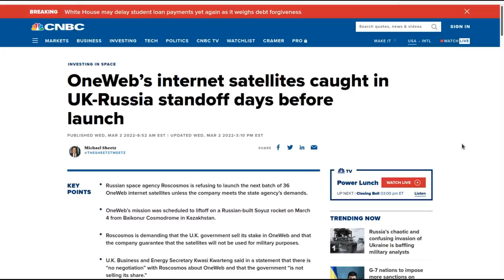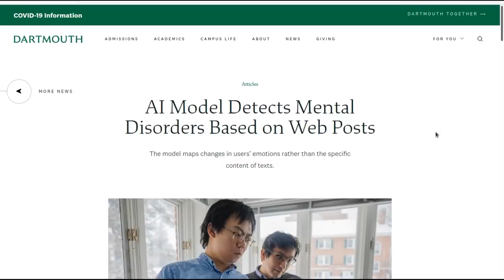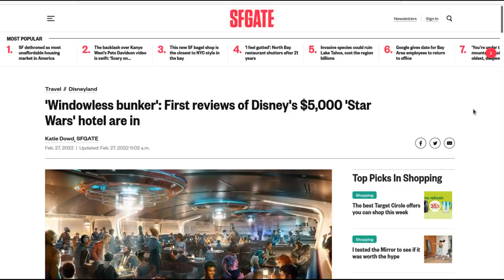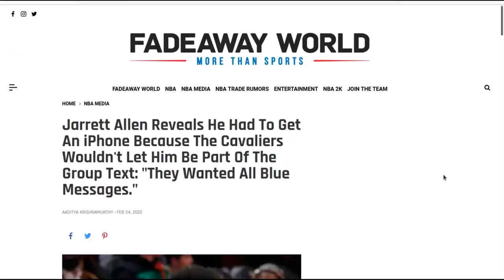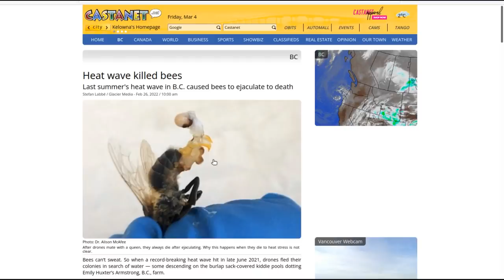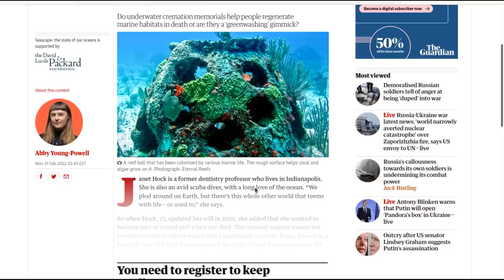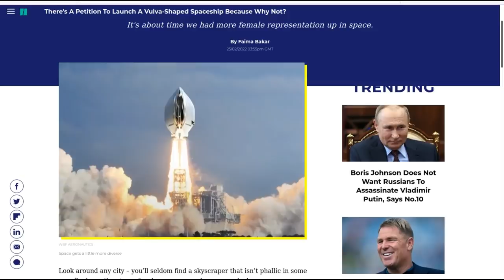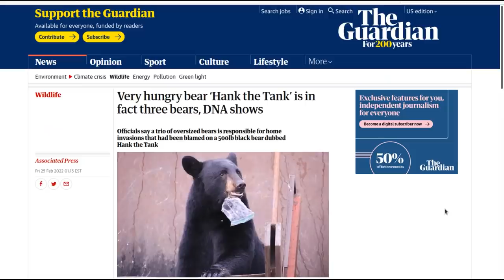Level1 News March 11 2022: In A Windowless Pod Far, Far Out of Your Price Range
0:00 - Intro
1:08 - OneWeb satellites caught in Russia Roscosmos standoff amid Ukraine crisis
2:09 - Hispanic U.S. House members express concern over border robot dog plan
2:50 - AI-designed protein awakens silenced genes, one by one
4:06 - Elon Musk suggests SpaceX can protect the ISS, following a Russian space chief's claims it could crash into Earth
5:09 - AI Model Detects Mental Disorders Based on Web Posts
6:57 - 'Windowless bunker': Disney's $5,000 'Star Wars' hotel opens
9:20 - Is This 'Ghost of Kyiv' Video Real?
11:02 - Roblox Currency ‘Robux’ Is Outperforming the Ruble
12:30 - Jarrett Allen Reveals He Had To Get An iPhone Because The Cavaliers Wouldn't Let Him Be Part Of The Group Text
13:48 - The trucks have left Ottawa, but 'phantom honking' lingers for many downtown
14:42 - No need to declare captured Russian tanks, other equipment of invaders as income
15:45 - Last summer's heat wave in B.C. caused bees to ejaculate to death
17:09 - Police chase stolen skid-steer, Wisconsin man charged with OWI
18:51 - Reef ball burials: the new trend for becoming ‘coral’ when you die
20:17 - Russian cats are temporarily banned from some international competitions
21:23 - Death Spiral: A Black Hole Spins on Its Side
22:04 - Black hole that was closest yet found does not exist, say scientists in U-turn
22:55 - There's A Petition To Launch A Hoo Hoo-Shaped Spaceship Because Why Not?
24:11 - Fox Buys Gumby Franchise, Plans Gumby Animated Series
25:18 - Jerry Bruckheimer And Paramount Producing Movie Based On Beyblade Toys
27:02 - Very hungry bear ‘Hank the Tank’ is in fact three bears, DNA shows